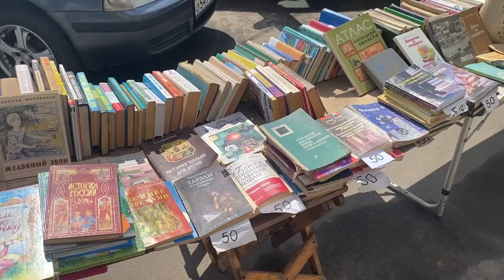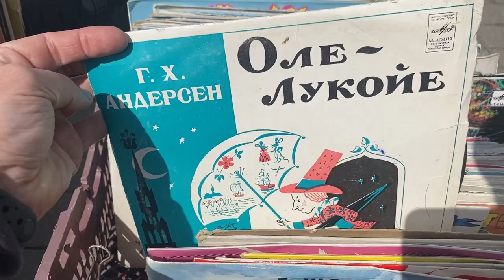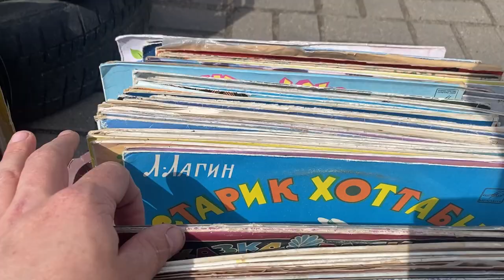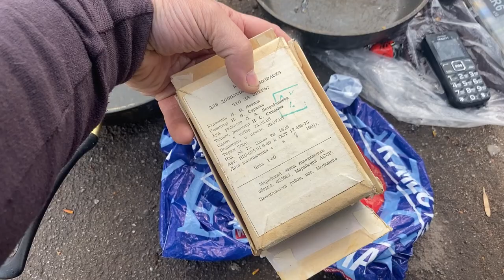Поход на блошиный рынок. Уйма ностальгических вещей из СССР, есть и отличные находки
Блошиный рынок города Липецк, расположен возле рынка 9 микрорайона сюда приходят люди по субботам и воскресеньям, чтобы продать ненужные вещи. Среди них вполне можно найти сокровище, ну или немного ностальгии.